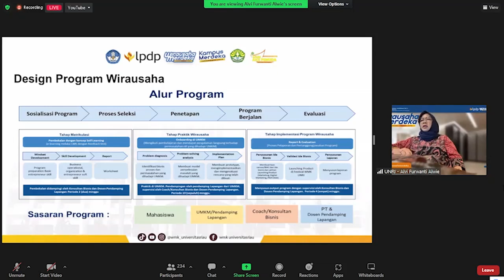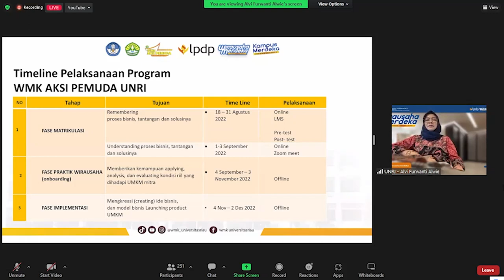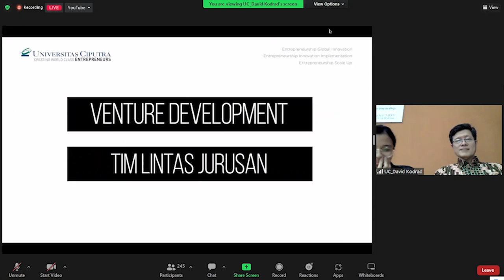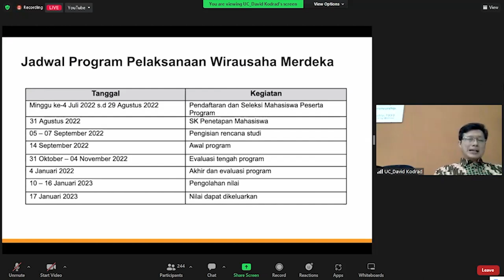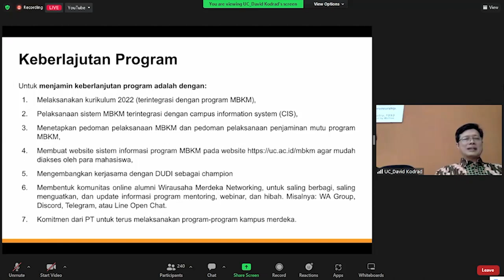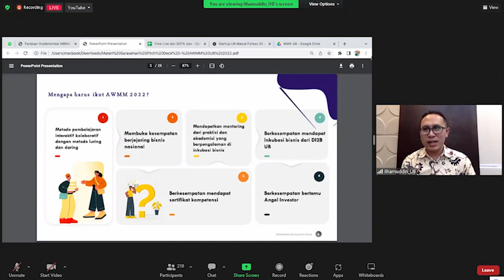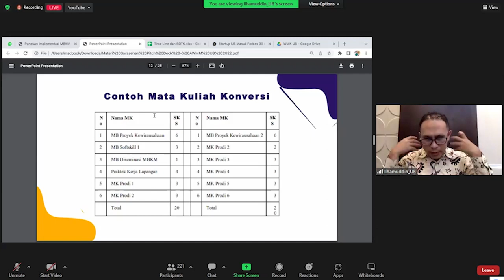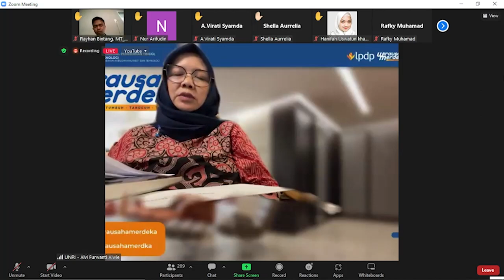Panduan Pendaftaran Pada Perguruan Tinggi Pelaksana Wirausaha Merdeka - Kampus Merdeka MSIB (SESI 2)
Kegiatan "Wirausaha Merdeka" Merdeka Belajar Kampus Merdeka, Kementerian
Pendidikan, Kebudayaan, Riset, dan Teknologi

Hai SobatBAA!

Tertarik dengan Program Wirausaha?
Sudah tau Wirausaha Merdeka?
Penasaran dengan Perguruan Tinggi Pelaksananya?

Yuk ikuti Sarasehan Kenal Lebih Dekat dengan Perguruan Tinggi Pelaksana Wirausaha Merdeka.

Narasumber:
1. Aprillia Annisa, MBA (Institut Teknologi Bandung)
2. Ilhamuddin Nukman, MA (Universitas Brawijaya)
3. Dr. Alvi Furwanti Alwie, SE., M.M (Universitas Riau)
4. Dr. Ir. Suranto, ST. MM. MSi (Universitas Muhammadiyah Surakarta)
5. Dr.David Sukardi Kodrat, MM., CPM (Asia) - (Universitas Ciputra Surabaya)